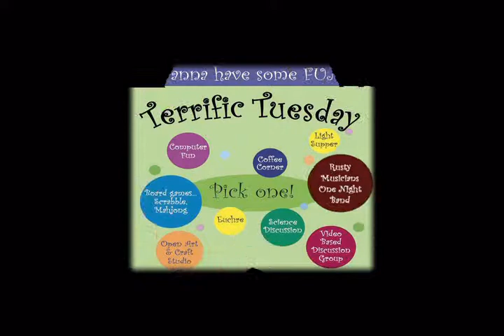Rusty Musicians 04-21-2009 - Part #1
Apr. 21, 2009 -- Live from the Older Persons'  Commission in Rochester, Mich., USA ... the Terrific Tuesday Rusty Musicians One Night Band!